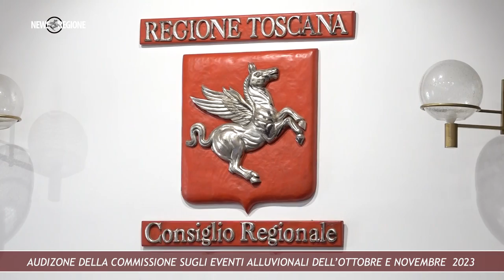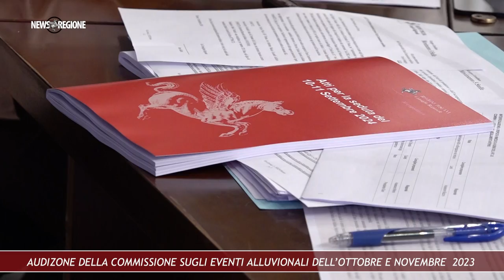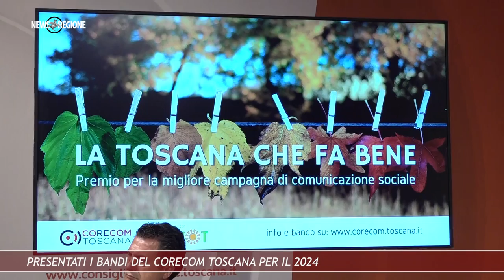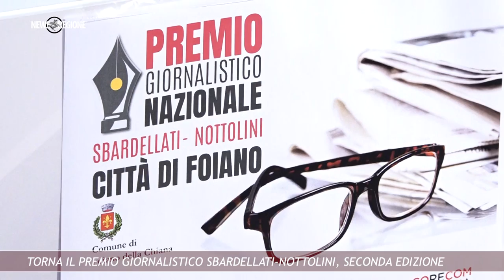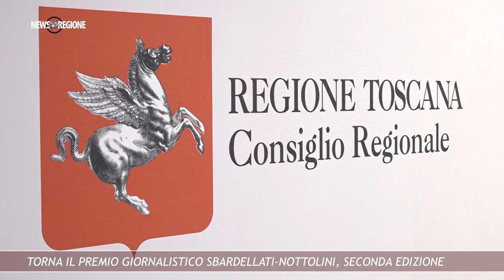Canale 88 NEWS REGIONE 31 13set24